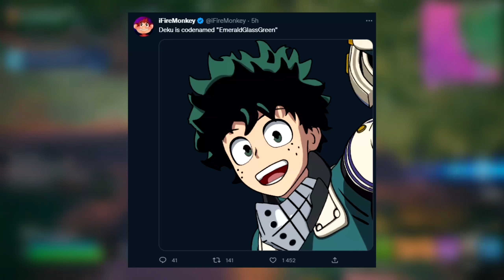l'intérieur de tous les cadeaux de noel 2022 sur fortnite !! (skin, emote, pioche)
Salut à tous c'est ChaoukiGaming ! Dans cette vidéo on découvre l'intérieur de tous les cadeaux de fortnite pour l'événement de noel 2022 !
L'évent fête hivernale est enfin arrivé, plein de récompenses sont gratuites pour les joueurs et voici les récompenses qui sont les suivantes : skin gratuit, pioche, planeur, emote, sac à dos, écran de chargement, musique pour le salon, spray, bannière.. et pleins d'autres encore
Il y a précisément 2 skins gratuits à récupérer.
Voici l'emplacement de chaque récompense dans son emballage
cette vidéo permet de connaître l'intérieur de tous les cadeaux de l'événement fête hivernale.
On parle aussi du skin gratuit dans la boutique et de la nouvelle mise à jour d'aujourd'hui.
Event pote au top est maintenant dispo avec des cadeaux pour tout le monde.
Izuku est enfin arrivée sur fortnite, la collab avec my hero academia débarque le 16 décembre.